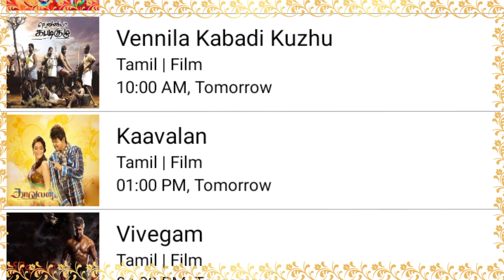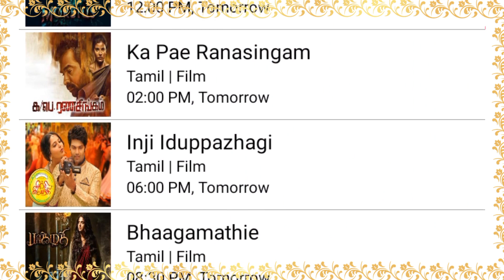Christmas tamil Television Movies 2022 | SunTV | VijayTV | Kalaigar Tv | SunTV Christmas Movies2022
suntv Christmas Movies
SunTvPongalMovies
SunTvPongalMovies
SunTvPongalMovies
SunTvPongalMovies
ChristmasTamilTelevisionMovies
suntv Christmas Movies
SunTvPongalMovies
SunTvPongalMovies
SunTvPongalMovies
SunTvPongalMovies
ChristmasTamilTelevisionMovies
suntv Christmas Movies
SunTvPongalMovies